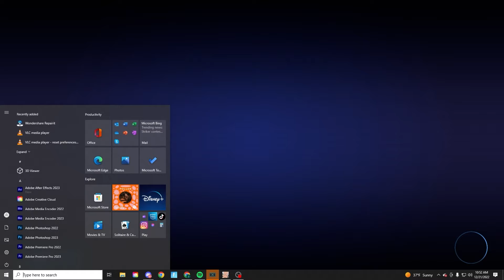EVIL GUMMYBEAR STARTS FIRE!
EVIL GUMMYBEAR STARTS FIRE! (Who's Your Daddy!)

Similar Channels are Beppi, Leaf, More Boardz, Luxf